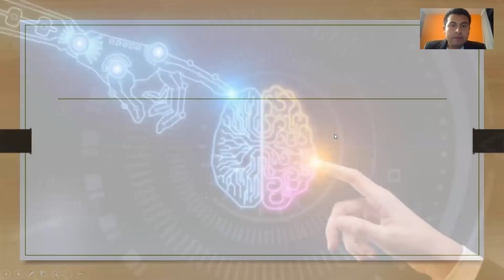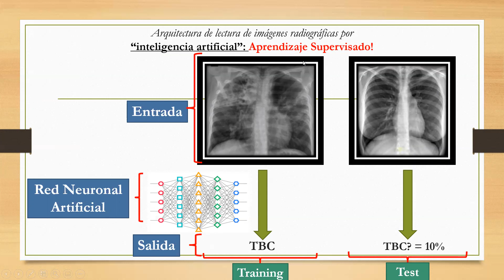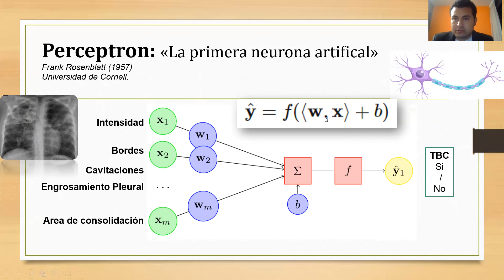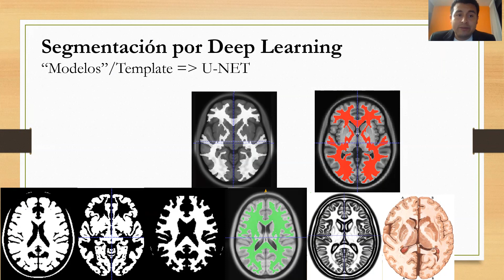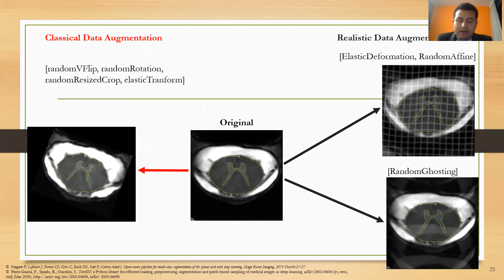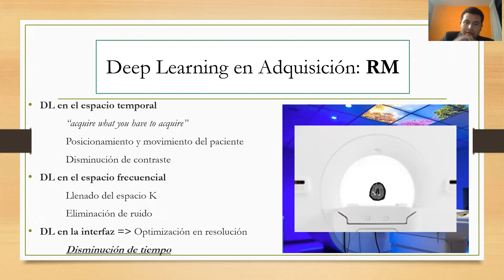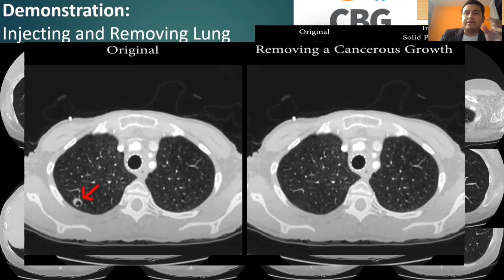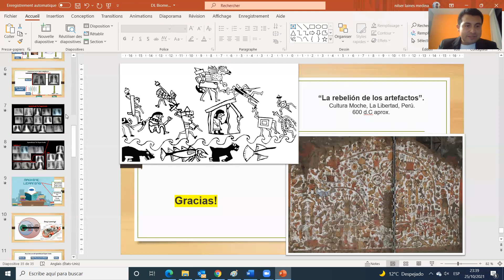23 Deep Learning en IRM de investigación